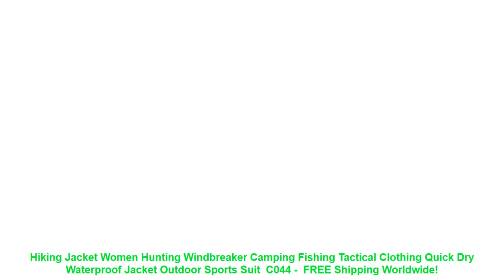Hiking Jacket Women Hunting Windbreaker Camping Fishing Tactical Cloth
1.Fashion design. 100% Original. High quality.
2.Quick-dry. Breathable. Comfortable. OutdoorSportsJackets.
3.Material: Polyester.
4.Application: Running. Training. Shooting. Fitness. Hiking. Camping. Outdoor activity.
5.Color: Black. Rose.
1. The size is Asian size. Not USA/European size. so please make choice according to the size information.
or
choose
a bigger size then your usual size.
2. Please allow 1-3cm difference due to the measurement.
Outerwear Type: Jackets
Sport Type: Camping & Hiking
Feature: Thermal.Compressed.Waterproof.Anti-sweat.Quick Dry.Windproof
Weight: 350g
Lining Material: Polyester
Gender: Women
Outdoor Jacket Type: Windbreaker
Material: Polyester
Fit: Fits true to size. take your normal size
Material Technology: Gore-Tex
Brand Name: SupFire
Item No: Y040004
Season: Spring. Summer. Autumn. Winter
Sports: Camping. Fishing. Climbing. Cycling
1.Fashion design. 100% Original. High quality.
2.Quick-dry. Breathable. Comfortable. OutdoorSportsJackets.
3.Material: Polyester.
4.Application: Running. Training. Shooting. Fitness. Hiking. Camping. Outdoor activity.
5.Color: Black. Rose.
1. The size is Asian size. Not USA/European size. so please make choice according to the size information.
or
choose
2. Please allow 1-3cm difference due to the measurement.

Similar Product
Women s Soft Shell Waterproof Fleece Jacket Spring Autumn Outwear Camouflage Windbreaker Shark Skin Jacket Sportswear
New Spring Autumn Waterproof Jacket Women Men Fleece Tactical Soft Shell Jacket Windproof Thermal Polar Windbreaker
Spring Autumn Women s Casual Waterproof Jacket Breathable Hooded Coat Female Tourism Mountain Windbreaker Basic Jackets
Waterproof Jacket Women Spring Autumn Casual Windbreaker Jacket Breathable Hooded Coat Outdoors Tourism Mountain Jacket Female
2018 Outdoor Waterproof SoftShell Jacket Hunting windbreaker ski Coat hiking rain camping fishing tactical Clothing Men
UMLIFE Sun proof Sportswear Jacket Men Outdoor Windbreaker Jacket Thin Sun Protective Men Hooded Jacket Outwear
XS 5XL 145cm Bust V5 0 Tactical Outdoor Shark Skin Softshell Men Hunting Hooded Camouflage Jacket
Hunting clothes New 3D maple leaf Bionic sniper birdwatch airsoft Camouflage Clothing jacket and pant Men
Outdoor Softshell Jacket Waterproof Hiking Camping Jacket Military Tactical Hunting Jackets Winter Windproof Combat Jacket
SAENSHING softshell jacket women thermal fleece Rain jacket female outdoor hiking Hunting Clothes waterproof jacket windbreaker

Others Sportswear  Videos :
Professional Large Electroplate Waterproof Anti Fog UV Protection Swim Pool Silicone Swimming Goggles Glasses Eyewear Accessory =
bikinis 2019 sexy ladies conjoined high elastic snake one piece swimsuit swimsuit women bikini Leopard swimsuit swimwear women =
GANYANR Running Tights Men Sports Legging Fitness Yoga Basketball Compression Athletic Long Bodybuilding Gym Jogging Pants Skins =
Running Pants Women Training Hiking Pants Jogging Gym Legging Supfire Sports Sportswear Outdoor Fitness Trekking Pants C028 =